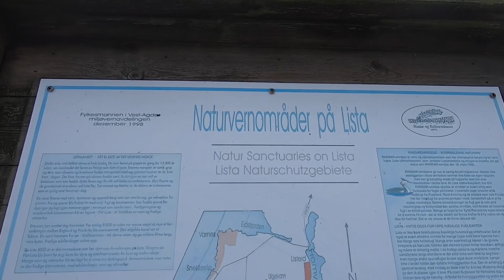Lista fyr - Verevågen